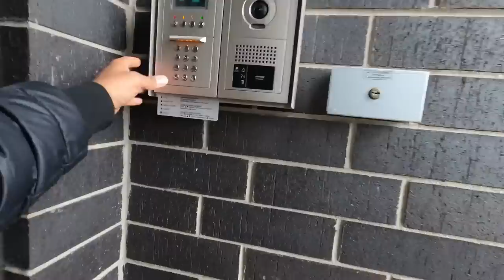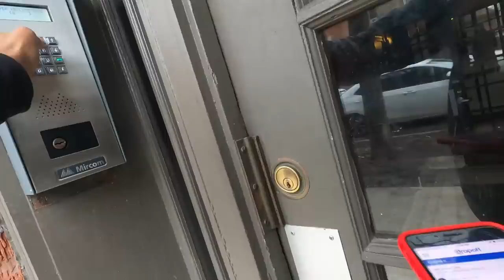URGENT‼️ This Is The Gig App You MUST HAVE! OVER $70/hr! Daily/Weekly Routes